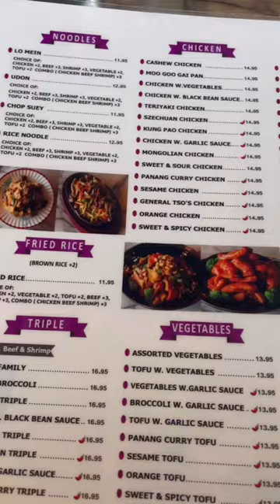eating at the BEST restaurant in CO!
have you tried this place?